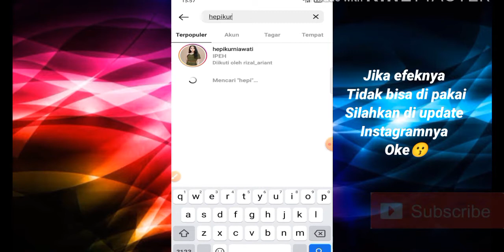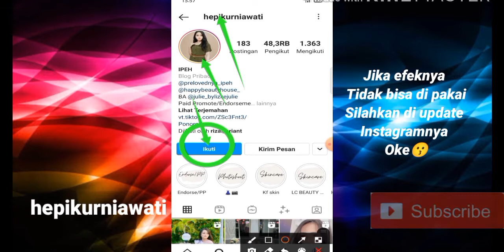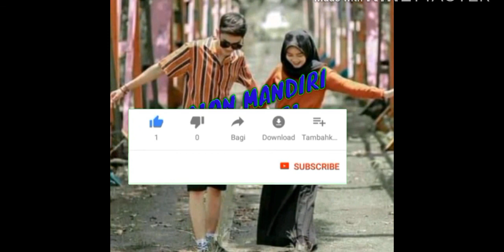EFEK IG JEDAG JEDUG TERBARU 2021 LAGU LEMAH TELES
versi efek dj perlahan engkau devil